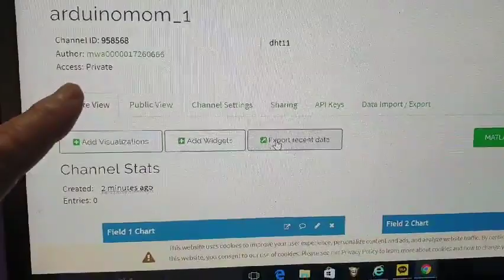thingspeak2 완성된 프로젝트 설명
아두이노맘 thingspeak 프로젝트가 만들어졌다. 이제 회로구성하고 코딩해야겠다.